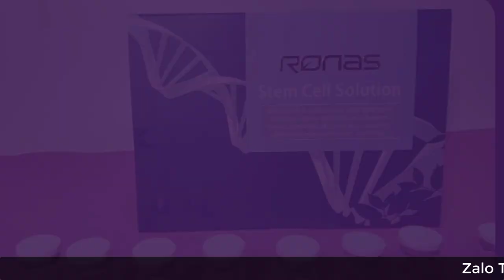Tế bào gốc Ronas review chi tiết - Serum tế bào gốc Ronas có trị mụn không?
Đánh giá của những khách hàng đã sử dụng tế bào gốc rất là quan trọng, vì đó là những sự thật chân thành mà mọi phụ nữ đều muốn phụ nữ khác biêt được, để đẹp và tự tin hơn. Vì thế bạn nên tìm hiểu những review của người khác trước khi quyết định mua sản phẩm tế bào gốc Ronas này.
Ronas có hỗ trợ trị mụn hiệu quả, nên cũng được nhiều chị em truyền tai nhau cùng sử dụng là vì thế.
➡ Xem video cách phân biệt tế bào gốc Ronas thật giả ở đây: